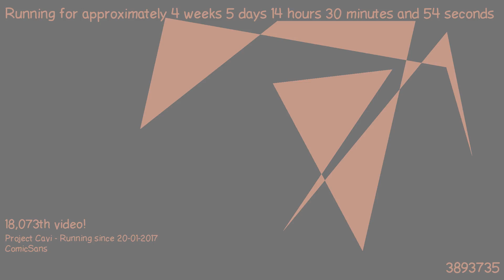1487853308 - Webdriver Cavi - O